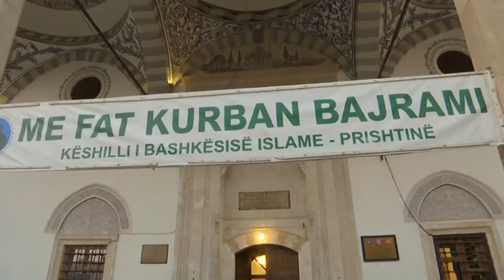منوعات الآن | فرحة عيد الأضحى في كوسوفا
شاهد احتفالات عيد الأضحى في كوسوفا